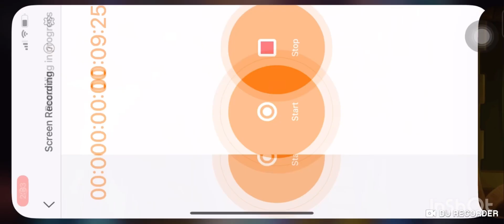CROB Champions League (Cozy Winter Village) Longan Dragon Snake 766M | Jinx | Cookie Run OvenBreak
Guild Jinx!
Champions League (Cozy Winter Village) Longan Dragon Snake Fruit 766M! 🤩😭🤩😭🤩

00:00 Intro
00:10 Run
04:17 End